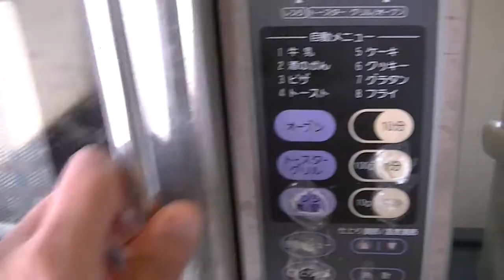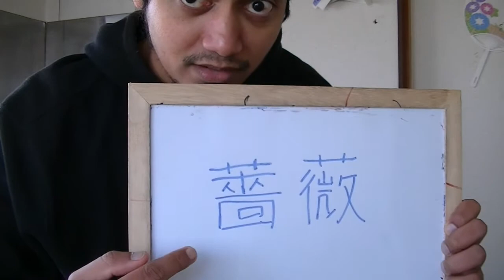マレー語でギャグやで|| Buat lawak dalam Bahasa Melayu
日本のギャグは知らない間に海外に流出したりするときもありますね。なんやかんやで、ギャグというのはコミュニケーションツールの一つです。
ということで今回のレッスンはマレー語でギャグやで。
マレーシアでブームになったフレーズをギャグとして使える
ので、ぜひチャンスがあれば使ってみてください＾＾

ウケるかスベるかは
あなた次第！

hari ni kita belajar buat lawak dlm bm.
tkn btg cc utk sub bm